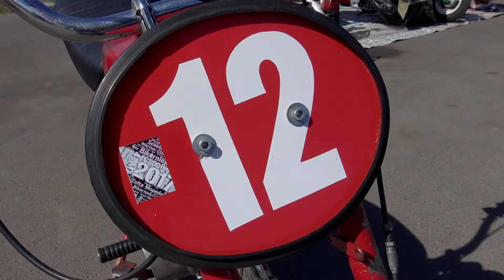Motociklisti 2017 E4 - Sacensības "Zelta Mopēds"